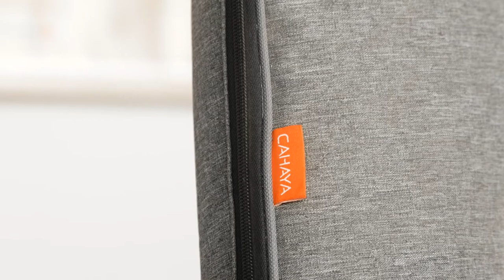CAHAYA Electric Bass Guitar Bag Gig Bag Backpack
Introducing CAHAYA Electric Bass Guitar Bag Gig Bag Backpack

→ Guitar bag size 49 x 15.7 x 2.4inch/124 x 40 x 6 cm, upper bout 13.7 inch, lower bout 15.7 inch Fits Precision and Jazz Bass Style Bass Guitars. NOTE: this guitar bag is too small to hold an acoustic bass guitar. To make sure you buy what you want, please compare our bag's dimension with the guitar's first to see how it will look.
→ Large Exterior Pocket with an organizer for more accessories such as tuners, picks, strings, cables, capo, CDs while your A4 or letter size sheet music can also be stored in the specialized pocket.
→ Padded Backpack Style with dual adjustable shoulder straps, special designed back handle loop and reinforced carry handle allows for easy transport between gigs, rehearsals or classes.
→ Durable Hook and Loop Tape keeps guitar in place, extra wear-resistant protective cloth provides added protection to the headstock.
→ Grey Textured Oxford appearance with scratch resistant sleek lining and 0.3 inch padding throughout, perfect for defending your gear against in-home accidents as well as light-travel nicks, scuffs and scratches.